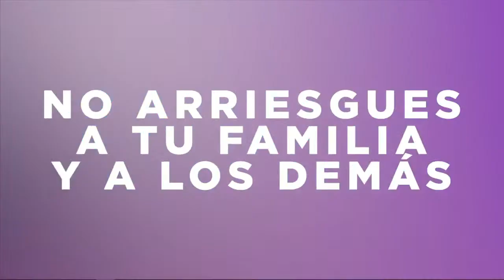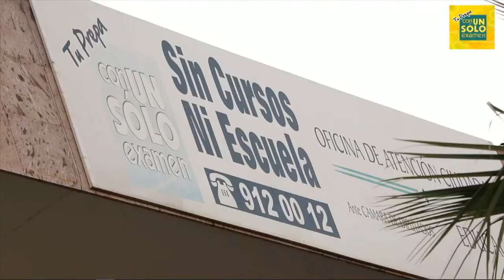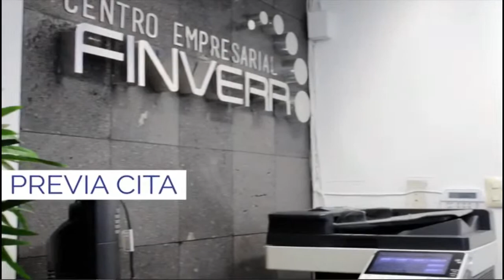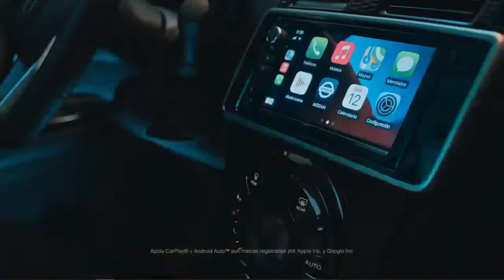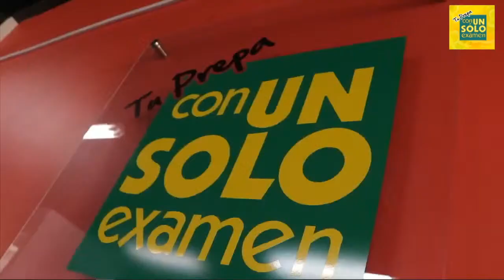INFOLINEA DE LA TARDE con Lucero Alvarez Jueves 1 de Abril del 2021